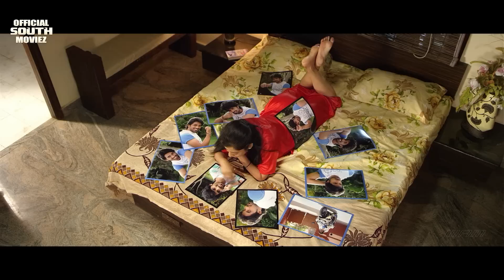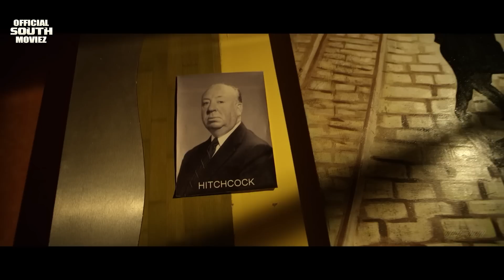साउथ सुपरहिट एक्शन मूवी साउथ डब हिंदी फुल रोमांटिक लव स्टोरी || Abijeeth DuddalaTejaswini Movie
A group of friends go on a road trip and spend a few nights in a bungalow, where they are terrorised by a series hauntings and are thwarted in their attempts to escape.

. The cast of Bhaag Khiladi Bhaagincludes Abijeeth Duddala,Tejaswini.